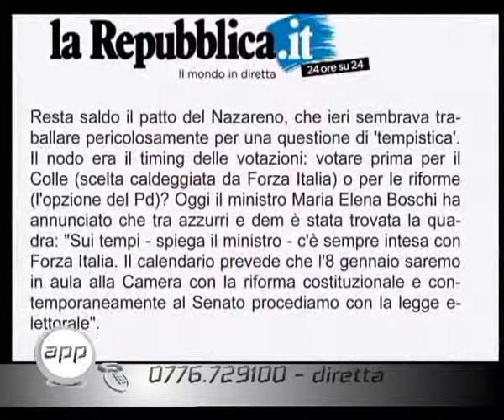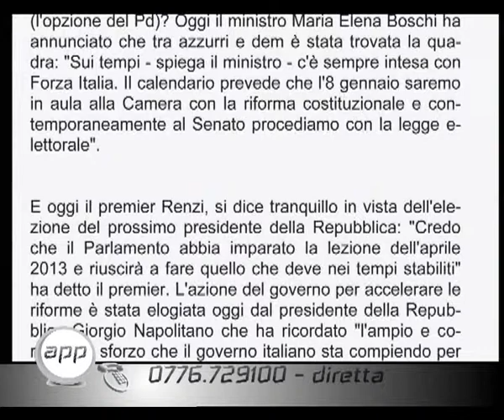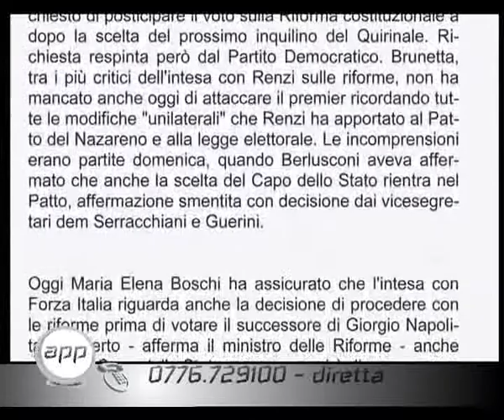APP: DENTRO LA POLITICA del 18-12-2014